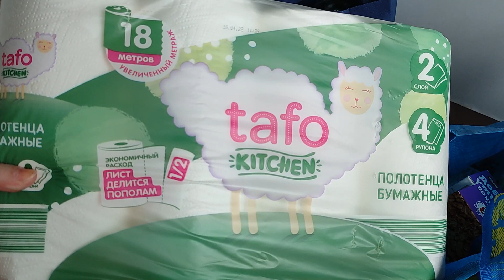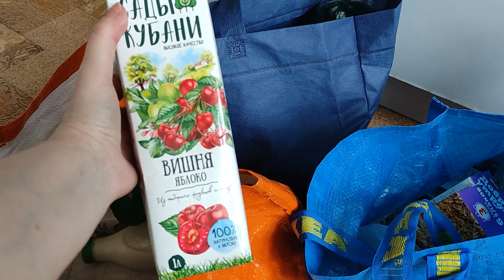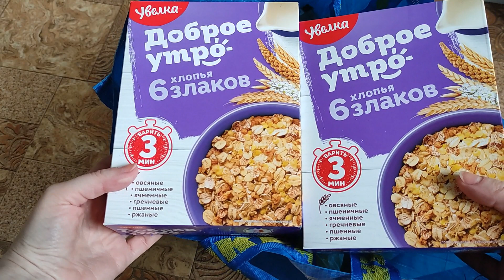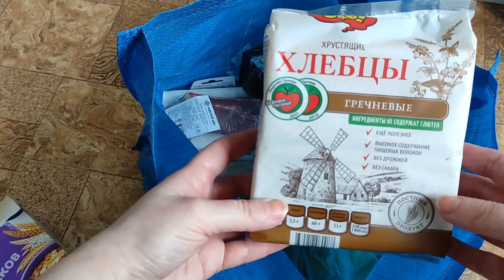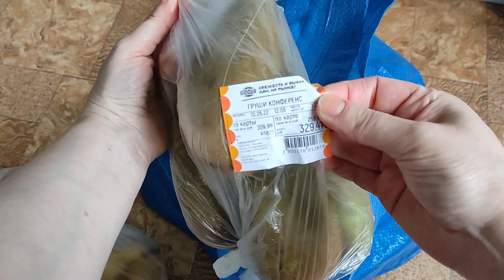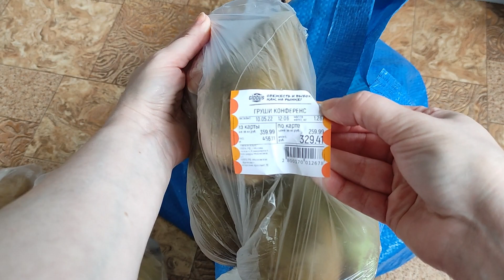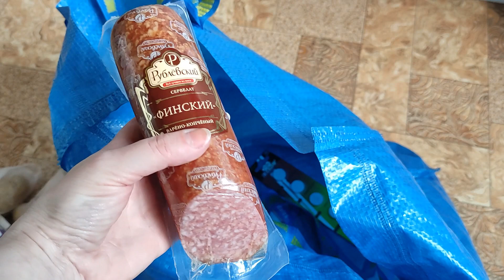Разбираю сумки: 🧀🥖ПОКУПКА ПРОДУКТОВ 🍐🥔 в Чижике и Глобусе 🥩🍬